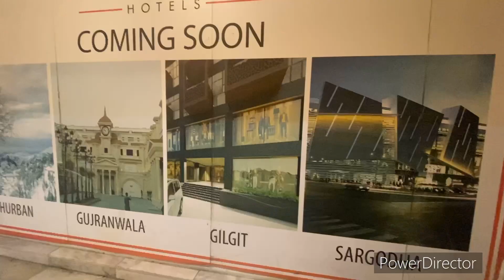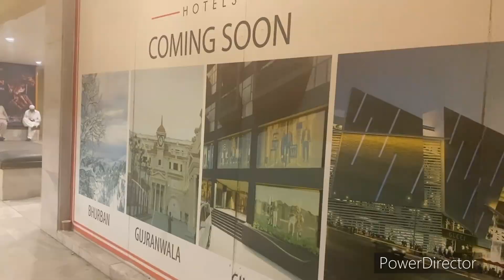Avari Towers Karachi ..